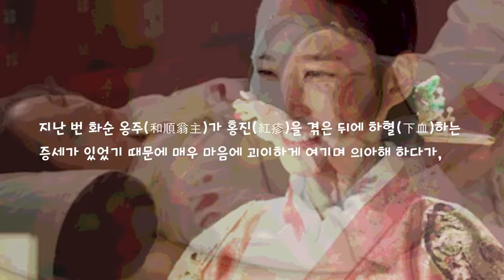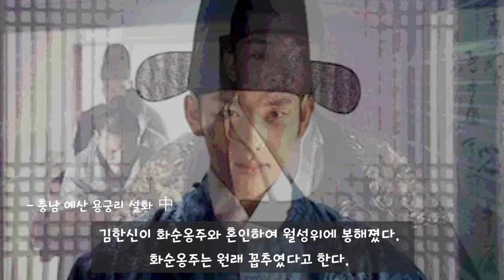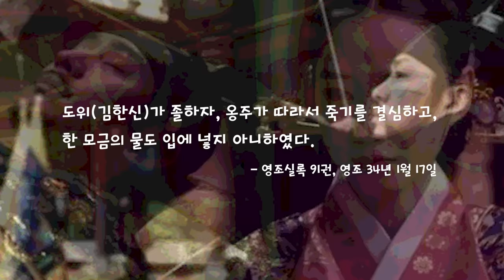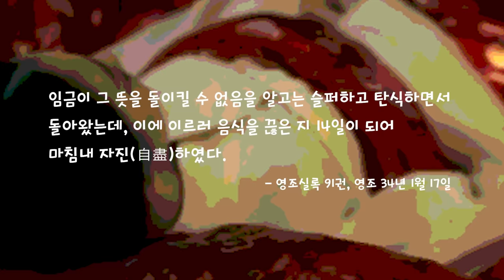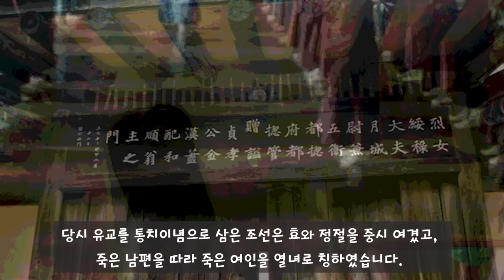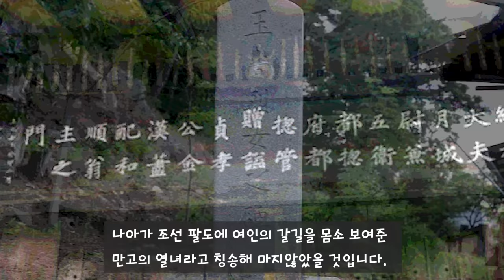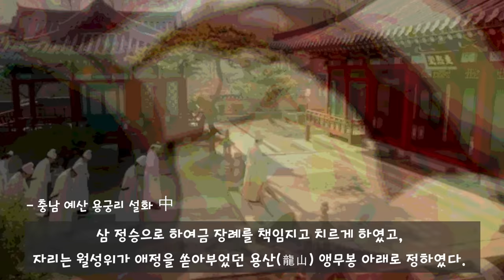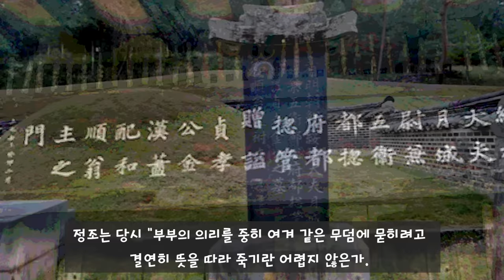아버지 영조 앞에서 자결한 화순옹주 / 열녀문에 분노한 아버지 영조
1. 불우한 어린시절
2. 금슬을 자랑한 부부
3. 남편을 따라 세상을 떠나다
4. 영조, 열녀문에 분노하다
5. 화순옹주 설화
6. 열녀문이 세워지다